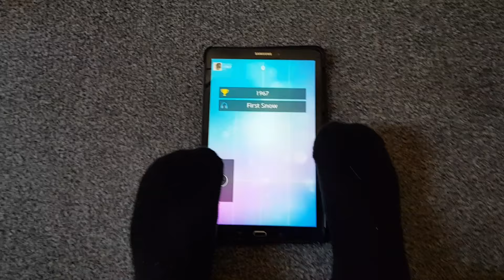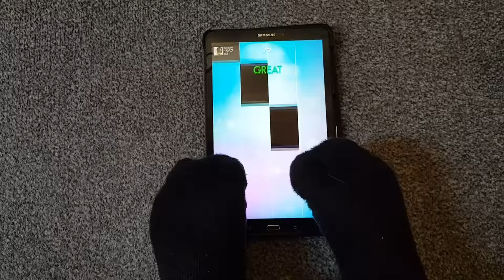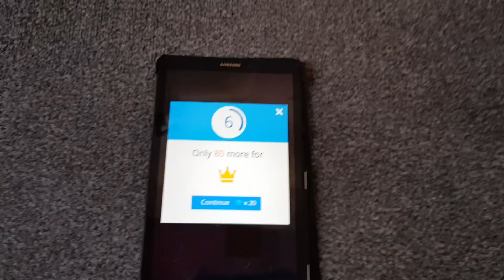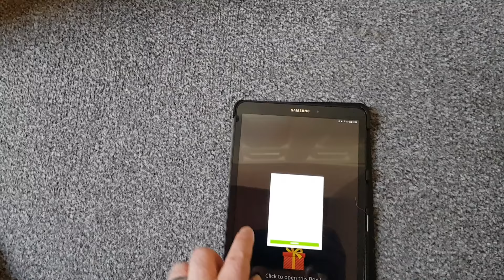Magic Tiles 3 - First Snow toes only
Everyone can play with hands. Take my challenge and show me that you are better than me. Can you play Magic Tiles 3 with TOES Only? First snow - done. World record :D